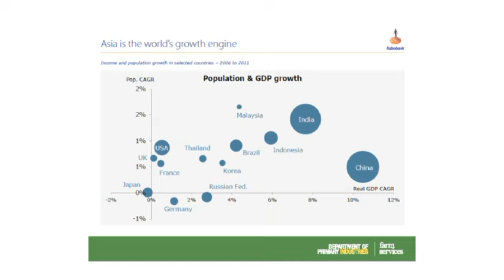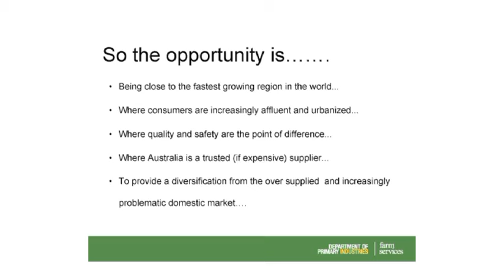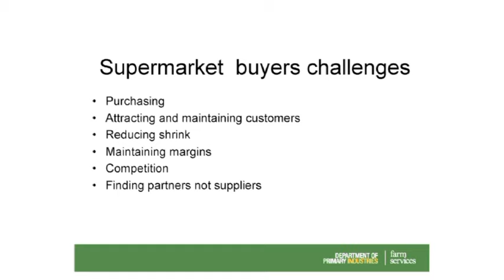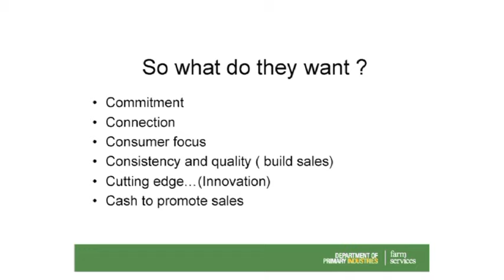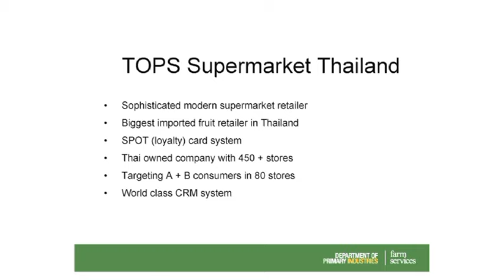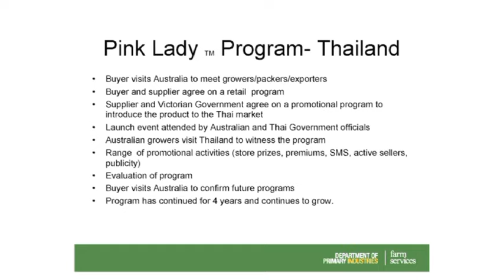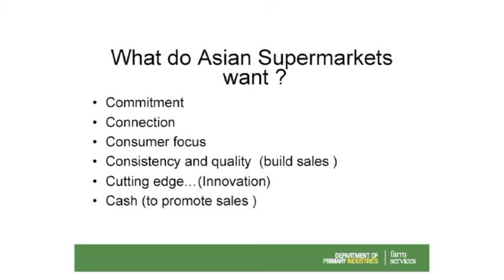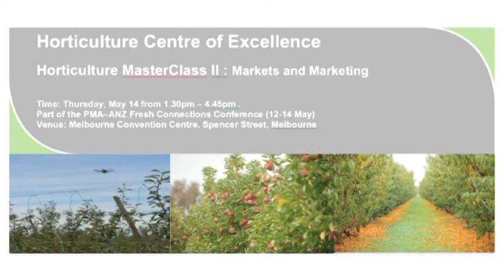Bryan Balmer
Bryan Balmer, from Trade and Investment (Department of Economic Development, Jobs, Transport and Resources) discusses the topic ‘What do Asian Supermarkets want?’ at the Masterclass 2 – ‘Markets and Marketing’ held at the PMA conference, Melbourne May 2015.